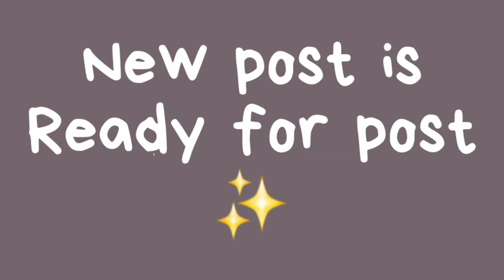Cricket tournament in my village ☺️🙏 ব্যাট বল খেলা হচ্ছিল টুর্নামেন্ট আমাদের গ্রামে 😀